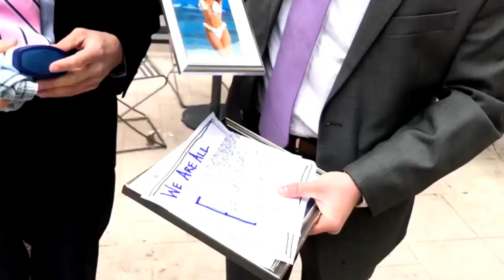A Bill O'Reilly Vigil at Fox News HQ, Brought To You By the Good Liars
In this Majority Report clip, we join our old friends the Good Liars as they memorialize the sad day that Bill O'Reilly was fired from Fox News.